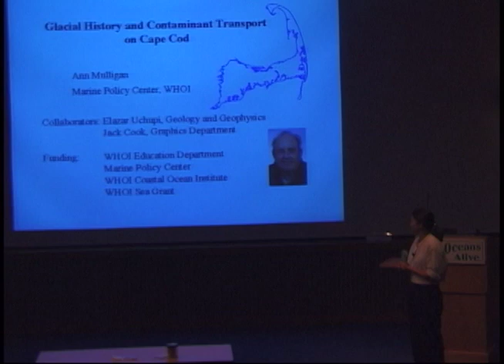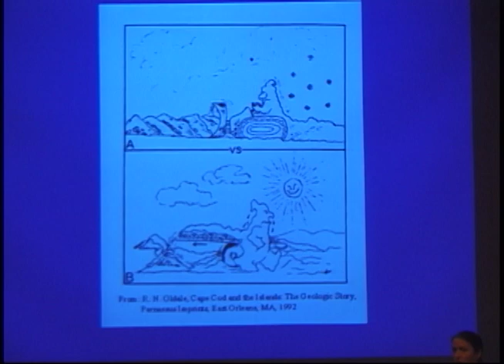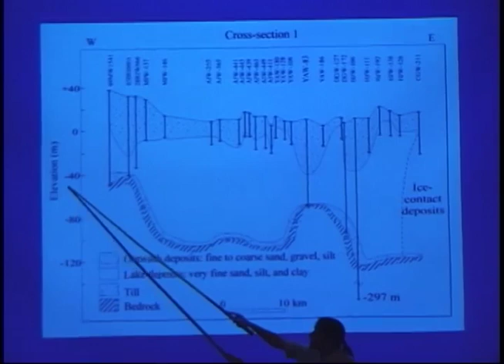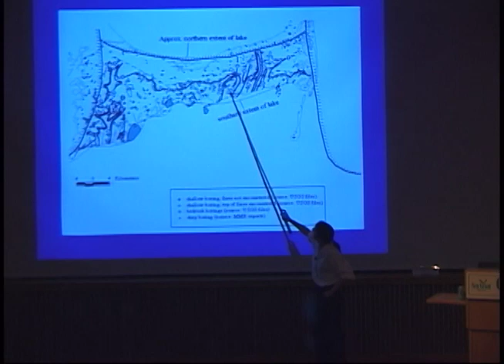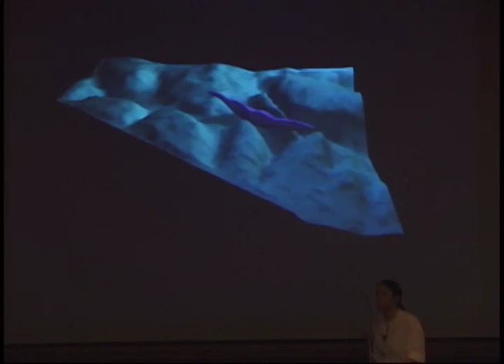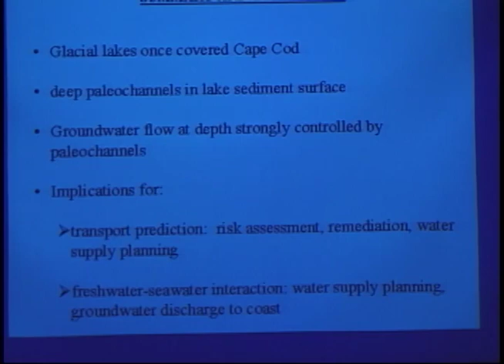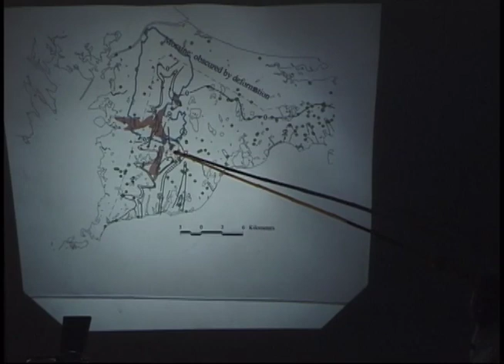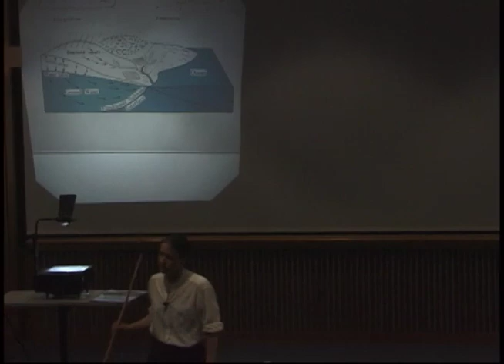Ann Mulligan 2002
Glacial History and Contaminant Transport
on Cape Cod 2002